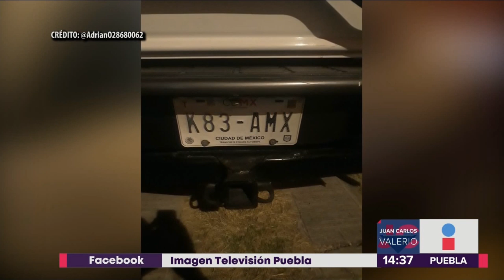Movilización Vista del Valle || Noticias con Héctor Rodrigo Ortiz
Hubo una fuerte movilización al norte de la ciudad en Vista del Valle.